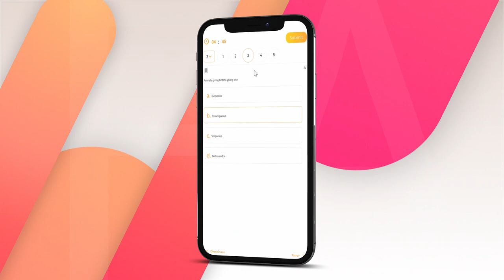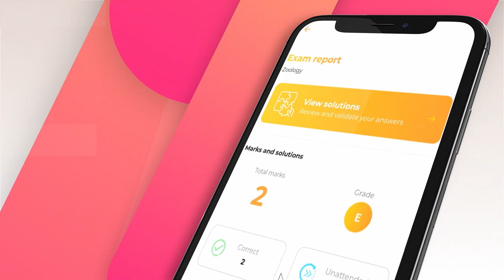MAAZTER APP | MHK EDITZ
Composition :  MHK EDITZ
Edit : Mohamed Hasan Khan JM